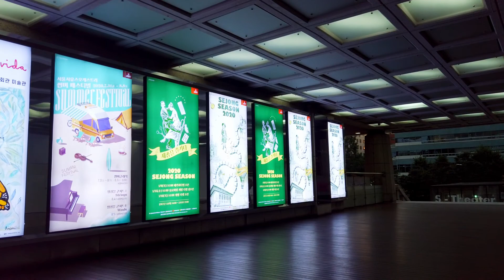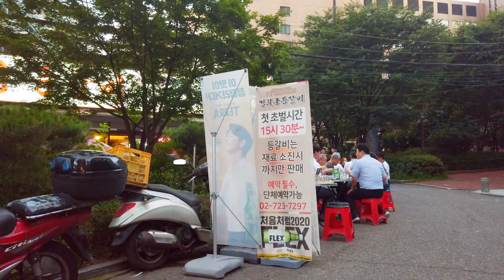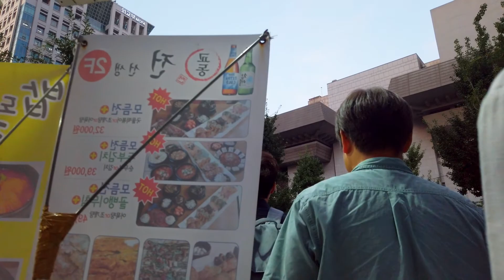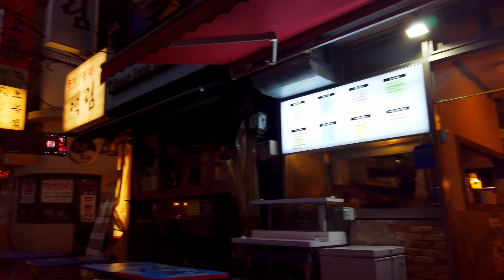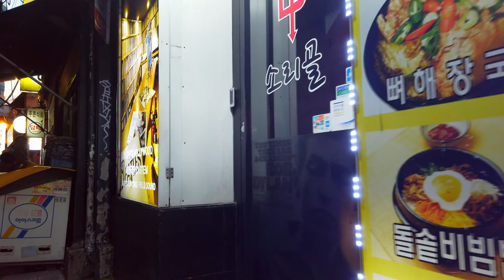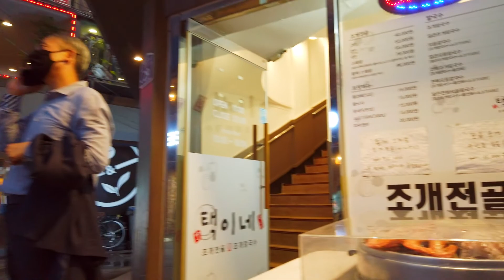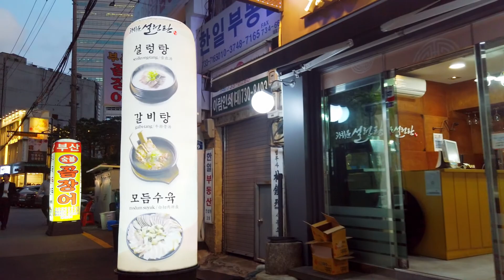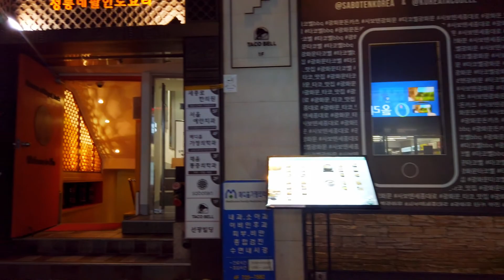Seoul evening walk - Night life near Gwanghwamun Station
평일저녁 광화문역 근처